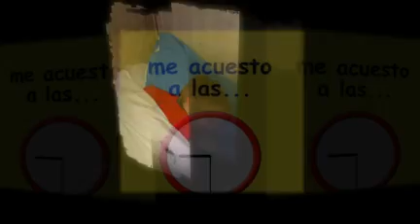La Rutina Diaria